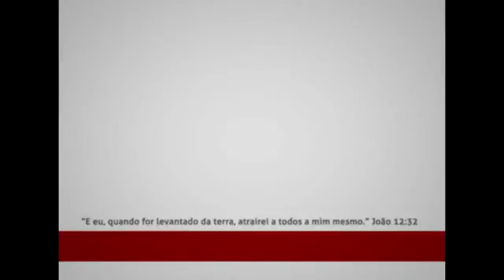0001-A SUBLIME PREEMINÊNCIA DE CRISTO-Glenio Fonseca Paranaguá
Primeira Igreja Batista em Londrina